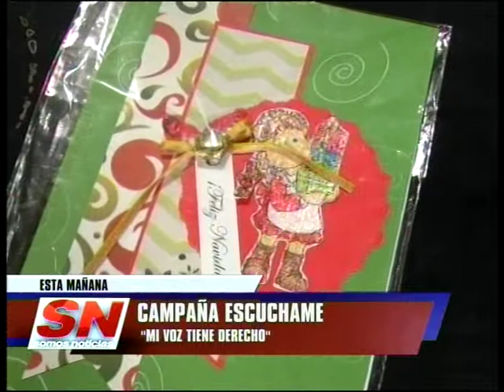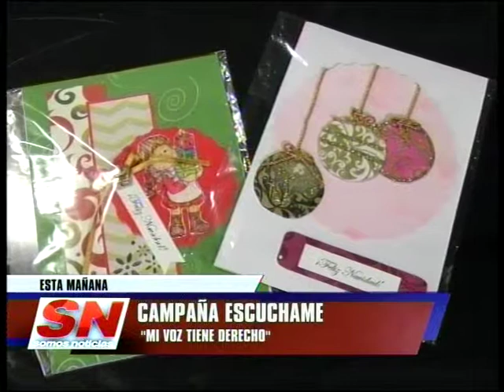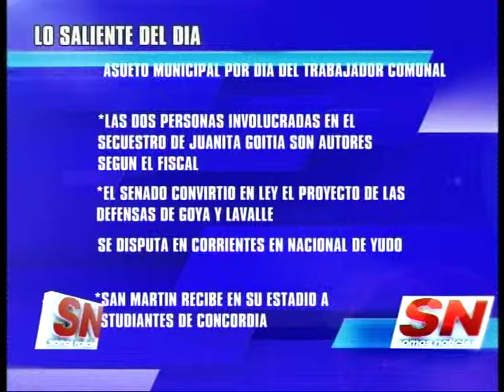SOMOS CORRIENTES/NOTICIAS - 07/11/2014_PARTE 2